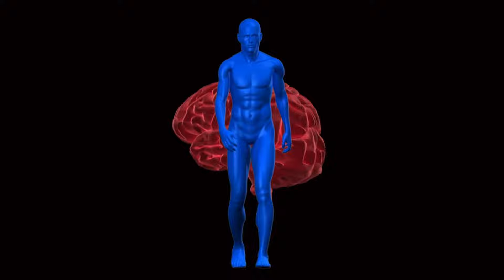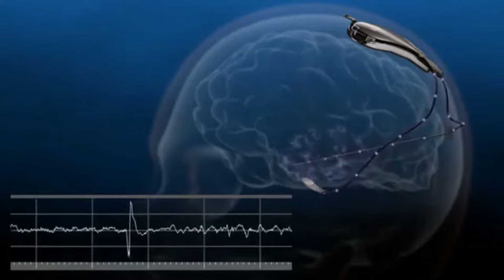dore pdna in hindi | jhatke aana bacho ko dore pdna | mirgi ka daura kyu padta hai | mirgi ka ilaj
mirgi attack video
mirgi attack
mirgi ka daura kyu padta hai
mirgi ke lakshan
mirgi ka ilaj in quran
bacho ko jhatke aana
baby ko jhatke aana
pair me jhatke aana
pregnancy me jhatke aana
baar baar jhatke aana
bar bar jhatke aana
dore pdna in hindi
bacho ko dore pdna
bache ko dore pdna